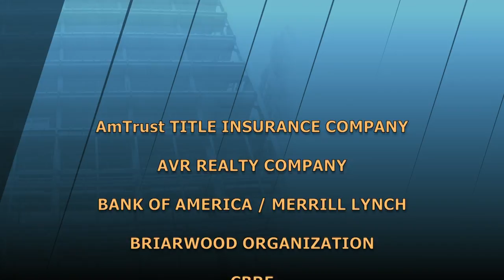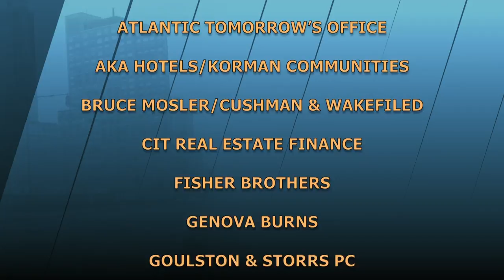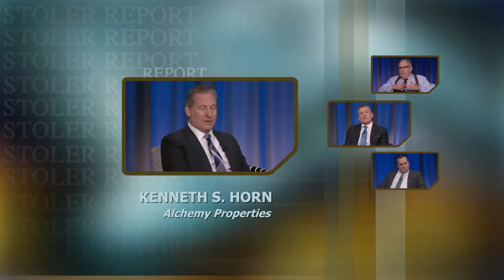The Stoler Report - The Condo Business in New York City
Noting that markets and builders are different - panelists agreed that the condo market is very much alive and doing well, especially when the quality product is delivered - at the right price -  to the right market!

Panelists: George Doerre, Vice President, Commercial Real Estate, M&T Bank; Kenneth S. Horn, Founder, President, Alchemy Properties; and Joseph McMillan, Jr., Chairman & CEO, DDG

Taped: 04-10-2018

STRP17055